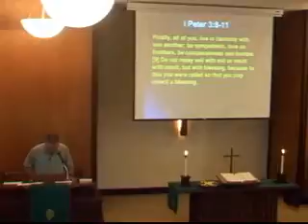Pastor Ted Esaki sermon 10 11 15